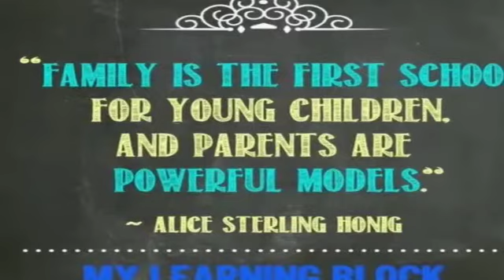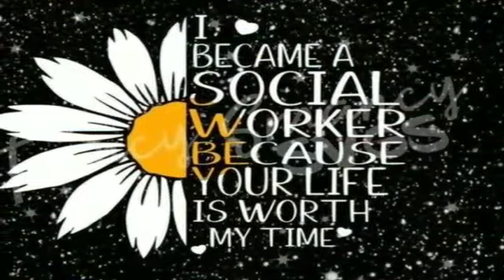Top 5 things to do in College & School lockdown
Helping the parents, increasing our creativity,  remaining physically fit are some of the activities we can do in college and school holidays.

Movie : Nanban